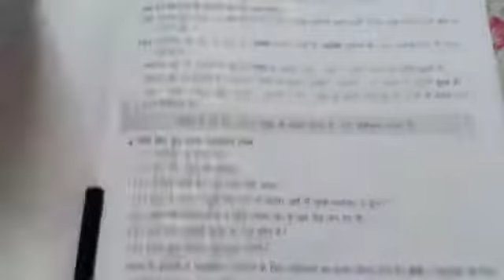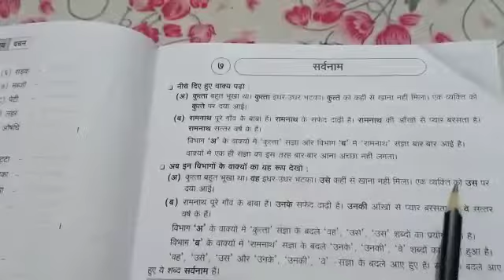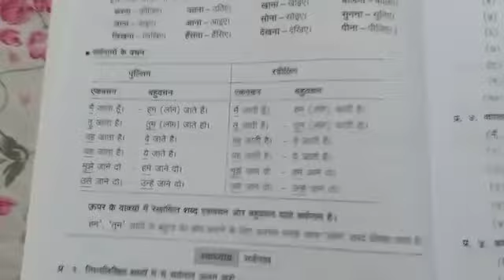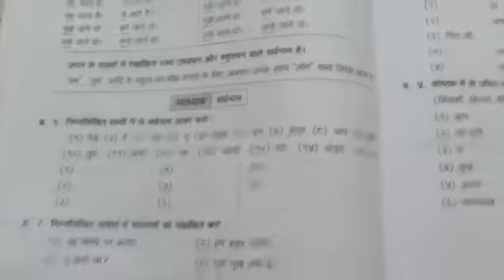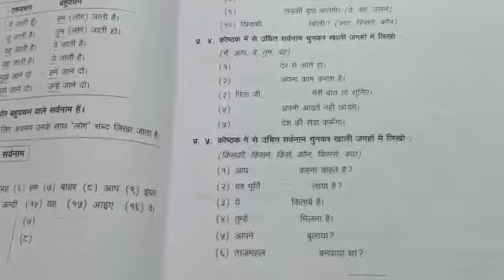Grade 5 Hindi व्याकरण : र्सवनाम